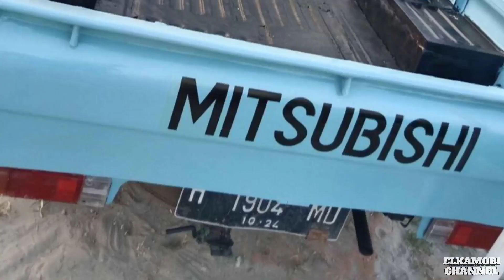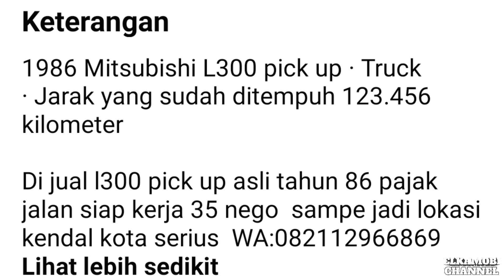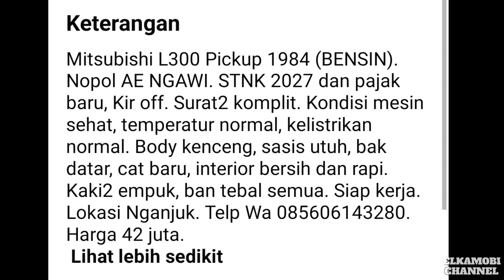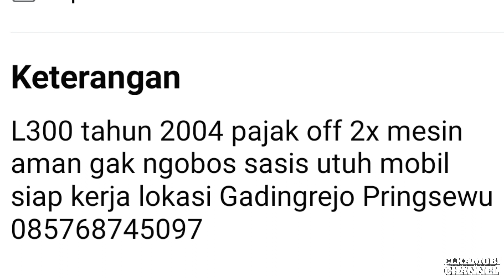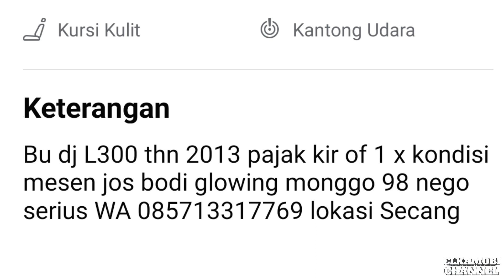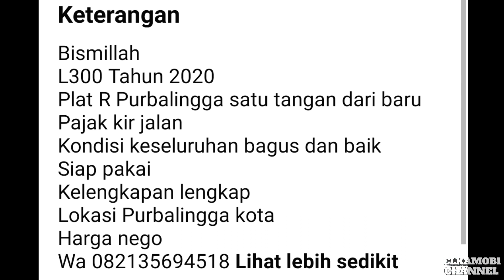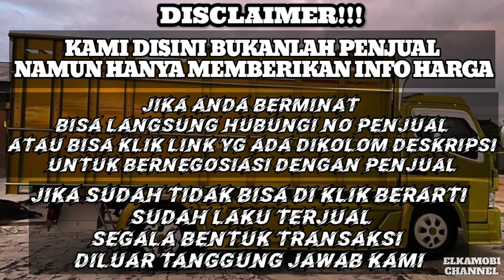HARGA PICK UP MITSUBISHI COLT L300 BEKAS MULAI 16 JUTAAN || UPDATE TERBARU 2023 || JUAL BELI MOBIL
1. KANEBO CUMA Rp 6.499

3. COVER JOK SANDARAN JOK MOBIL UNIVERSAL 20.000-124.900

pada kesempatan kali ini kami update harga mobil Pick Up Mitsubishi Colt L300 mulai 16 Jutaan Rupiah.

1. KANEBO CUMA Rp 6.499

3. COVER JOK SANDARAN JOK MOBIL UNIVERSAL 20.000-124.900

jual beli pickup
jual beli pickup